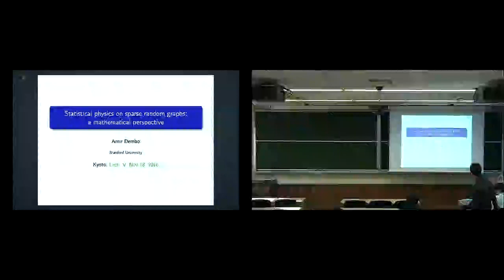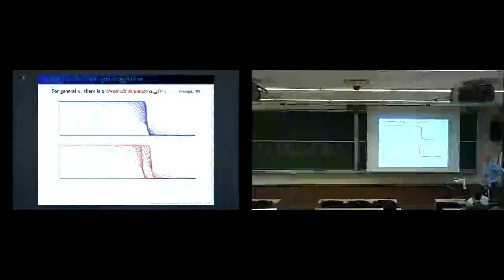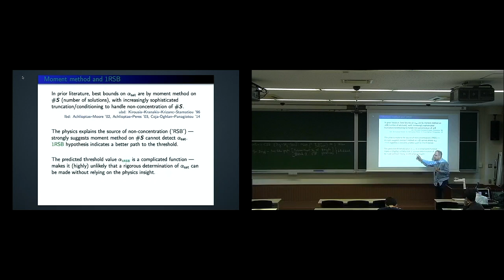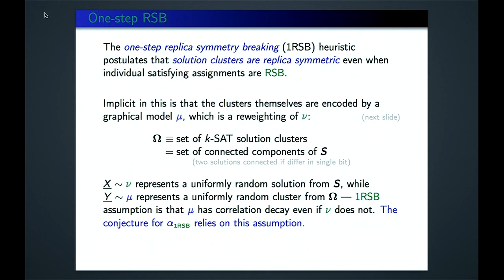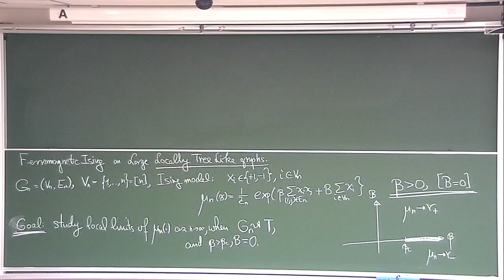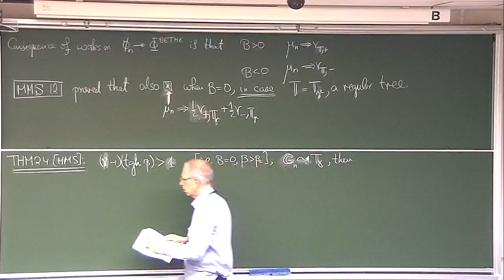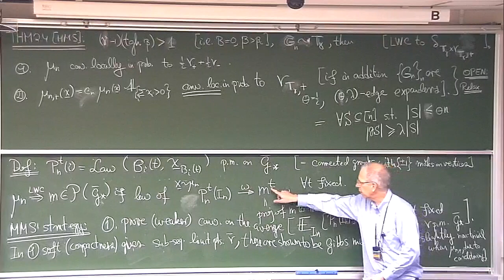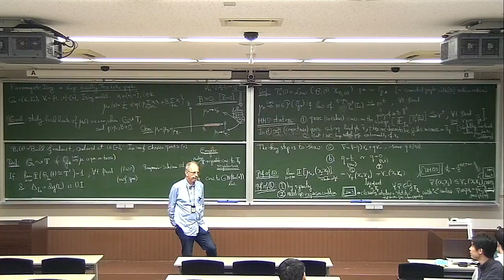Kyoto Univ. "Statistical physics on sparse random graphs: A mathematical perspective" Lecture 5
Super Global Course Special Lectures 2
"Statistical physics on sparse random graphs: A mathematical perspective"

Amir Dembo
Kyoto University / Distinguished Visiting Professor
Stanford University / Professor

Oct. 28, Nov 1, 8, 11 and 18, 2016
Room127, Graduate School of Science Bldg No 3